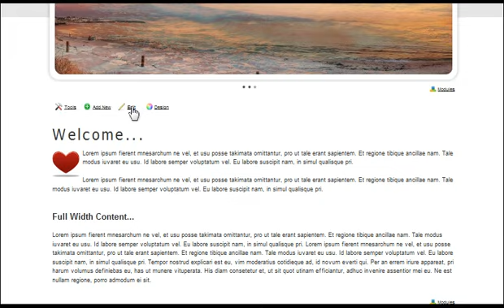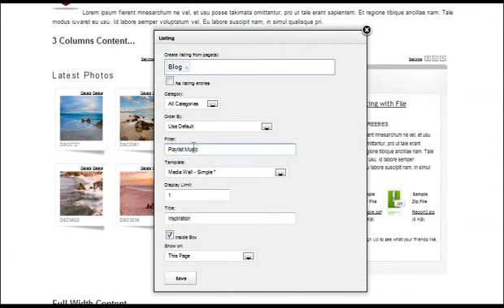Tutorial 18: How to add 3 Column Content on your Home Page using InsiteCreation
Learn how to add 3 Column Content on your Home Page